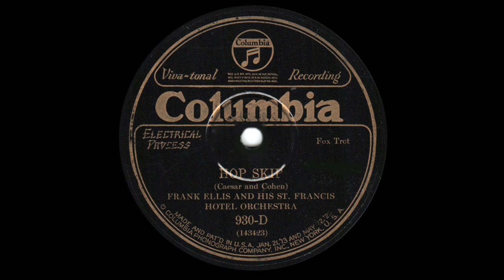Hop Skip: Frank Ellis And His St. Francis Orchestra, March 1, 1927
No reverb added. Frank Ellis had been pianist with Art Hickman in the 'teens and early 1920s, and played with Hickman during his months in the Ziegfeld Follies in New York City. His dance orchestra played first in the Cliff House and later in the Garden & Fable Room (formerly the famous Rose Room, made famous by Hickman). Song by Henry R. Cohen & Irving Caesar; Recorded in San Francisco, March 1, 1927. Columbia 930-D [143423] Unidentified vocal trio